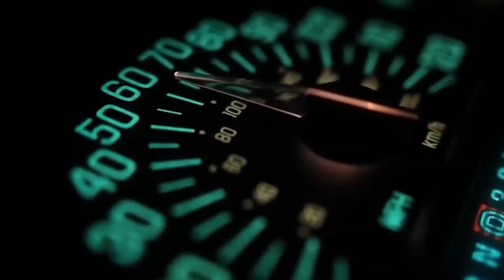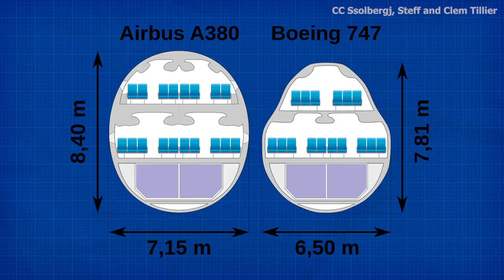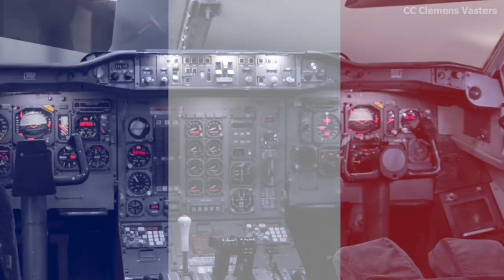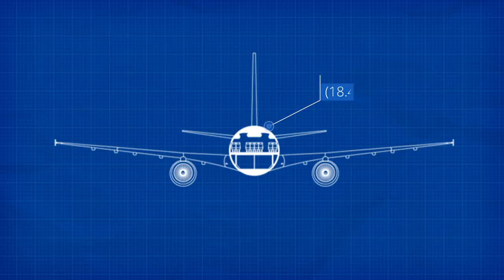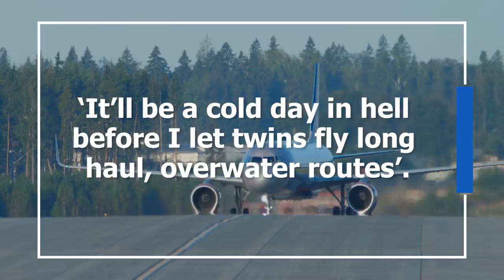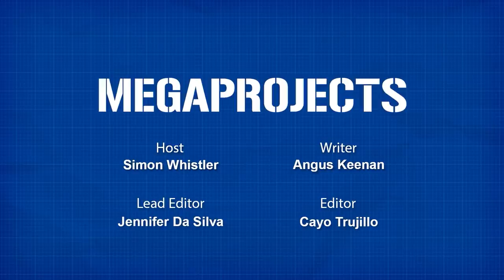Airbus A300: The European Jet That Challenged Boeing's Air Supremacy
This project included, among other things, the original Brexit.